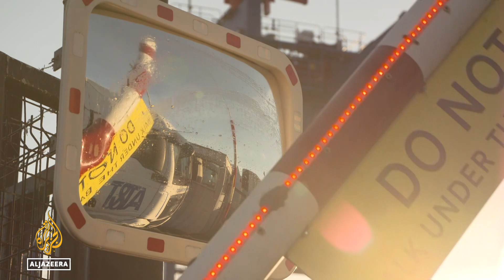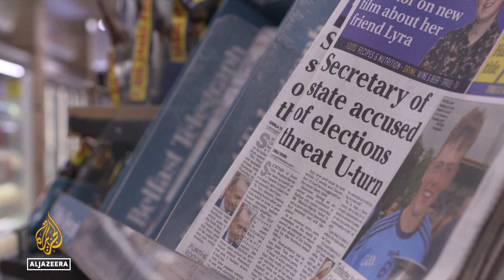Northern Ireland: Possible election to break deadlock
Northern Ireland may be heading for another election after politicians missed a deadline to restart its devolved government.
The deadlock is over the Northern Ireland Protocol, which governs the movement of produce and goods from mainland UK to Northern Ireland after Brexit.

As Aljazeera’s @Paul Brennan reports from Belfast, the situation is frustrating voters.